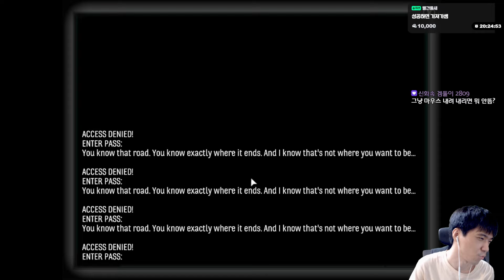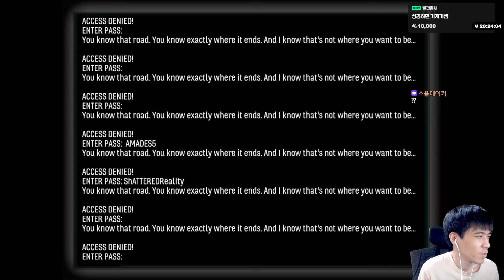스카이힐 최고난이도 히든엔딩봤습니다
재밌게보셨으면 구독한번부탁드리고
팔로우한번씩부탁드립니다